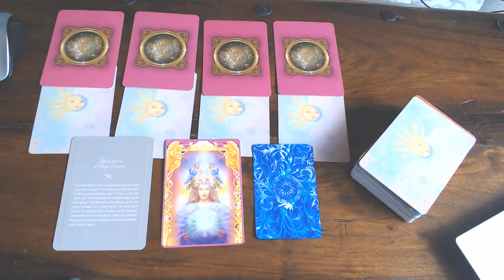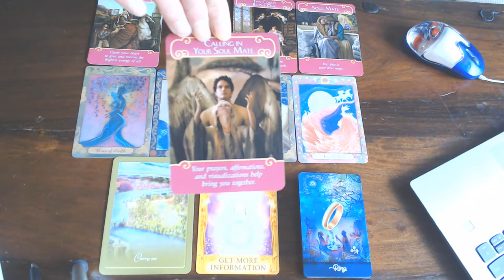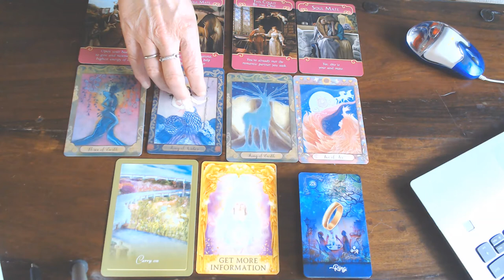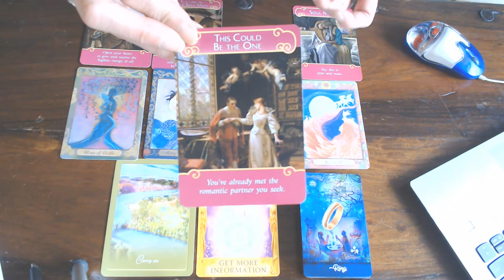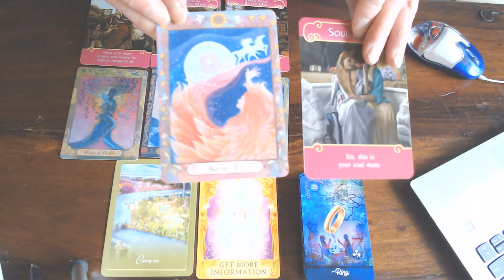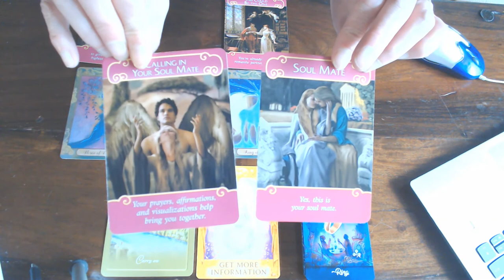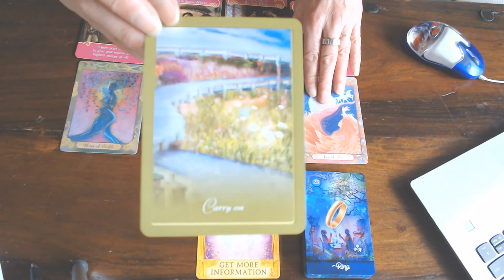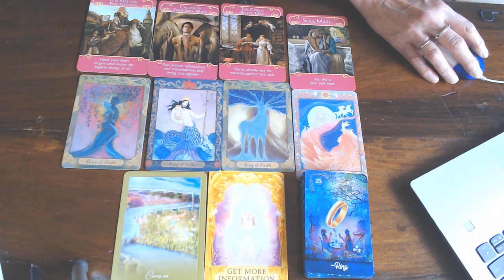VIRGO ROMANCE FOR SEPTEMBER 2020/GO WITH THE FLOW! THE WILL BE 2 PEAS IN A POD!